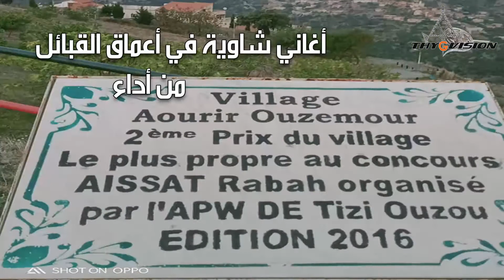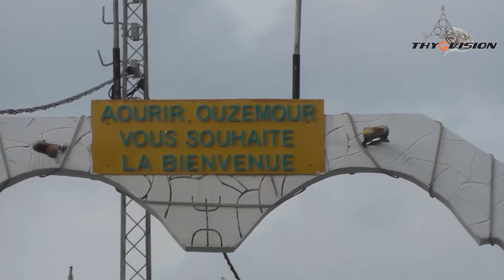Les Chansons Chaouïas Au Profondeur de la Kabila le 10. oct. 2020